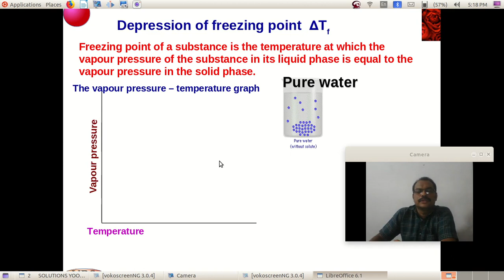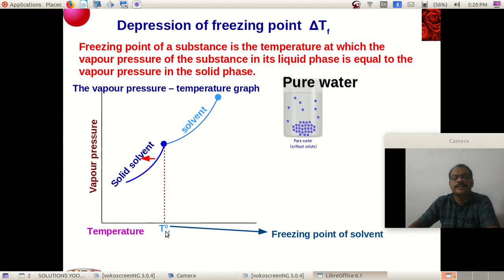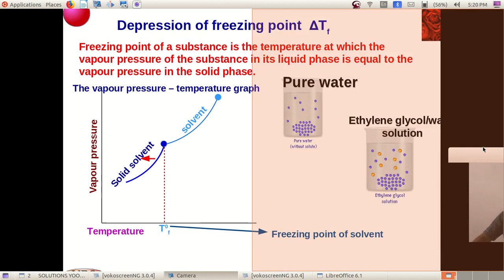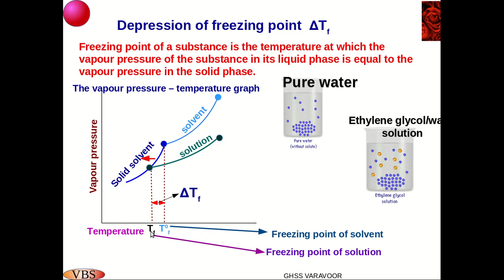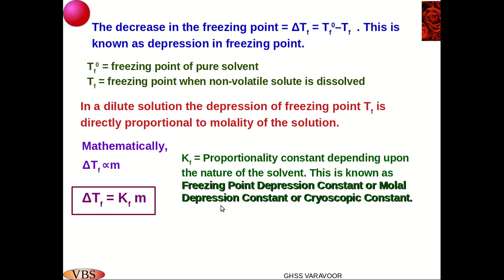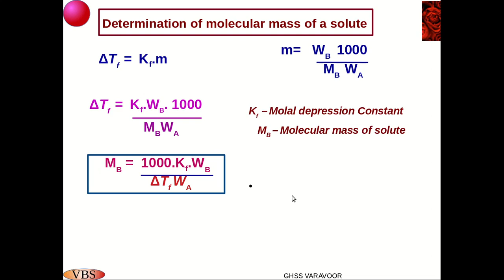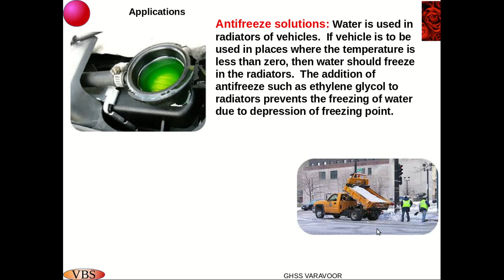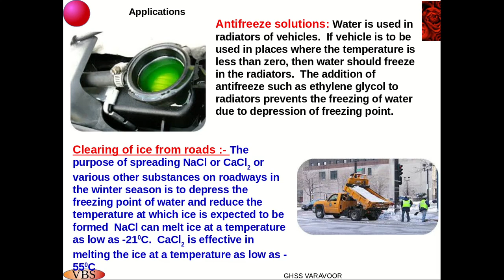+2 CHEM 2022 FOCUS CLASS 20/2 SOLUTIONS/ DEPRESSION IN FREEZING POINT / XII CHEMISTRY /MALAYALAM